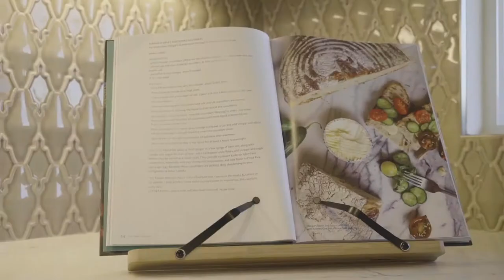The Summit on Utah - Amber Anderson Property Listing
This is a millennial's dream home! So sleek in design yet so comfortable on every floor, this townhome is one you have to check out!